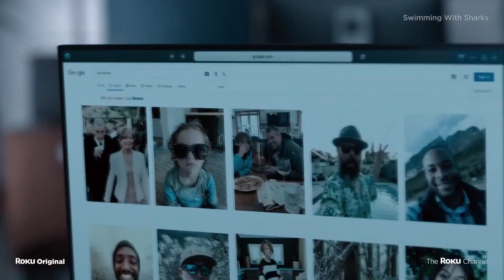SWIMMING WITH SHARKS Trailer (2022) Kathleen Robertson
SWIMMING WITH SHARKS Trailer (2022) Kathleen Robertson, Kiernan Shipka, Thriller

🟡 Swimming With Sharks Series: A young female assistant who is at the center of a studio filled with manipulators, schemers and intrigue. Little do they know she is poised to outwit them all.

Creator:
Kathleen Robertson
Stars:
Diane Kruger, Kiernan Shipka, Finn Jones